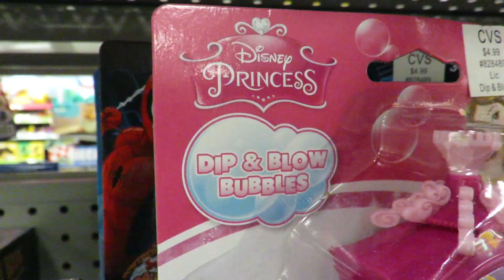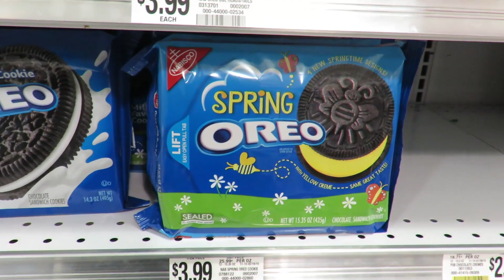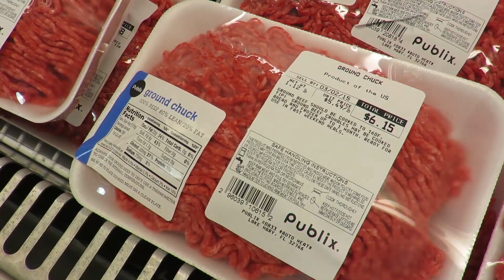One More Sleep Till My BIRTHDAY!!!